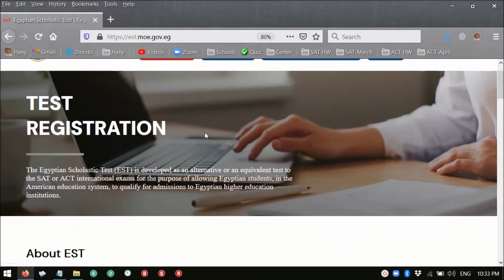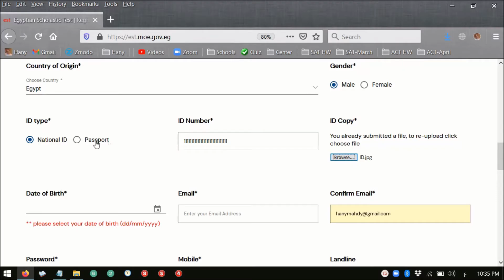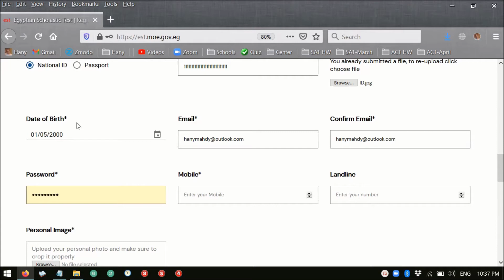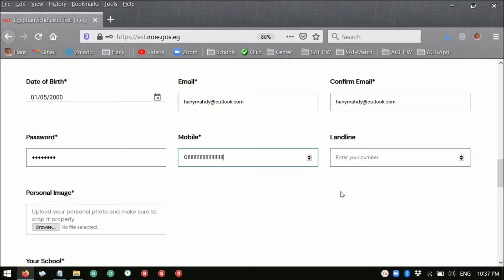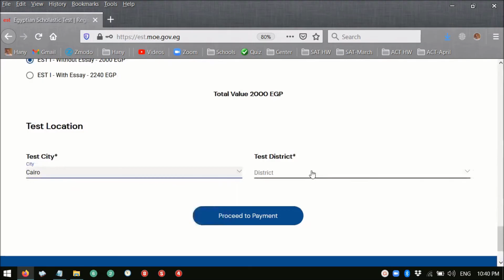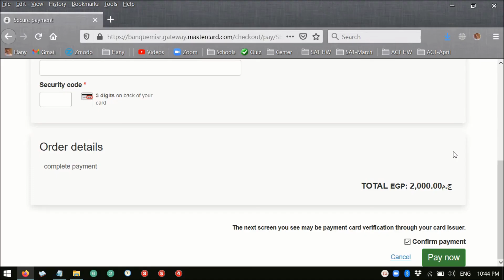EST - خطوات التسجيل لامتحان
How to Register for EST